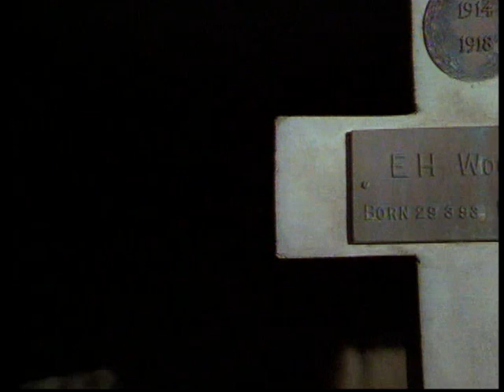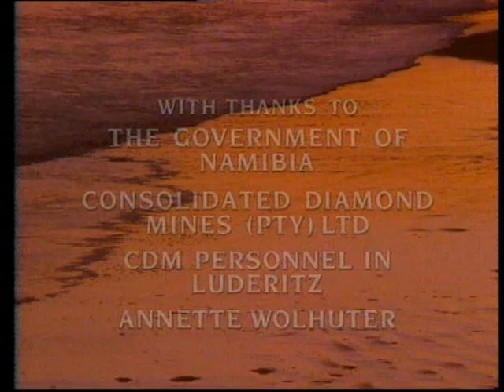El lobo de la playa